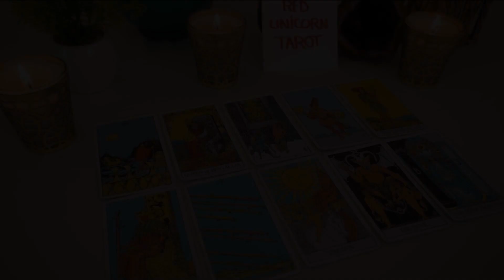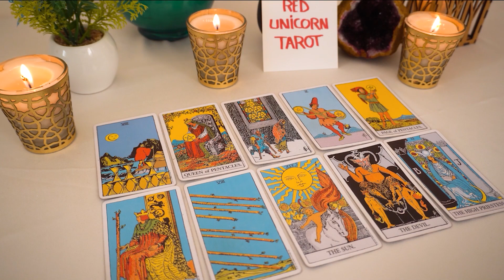LIBRA💗 "An Important Conversation Libra That May Change Everything! Get Ready"